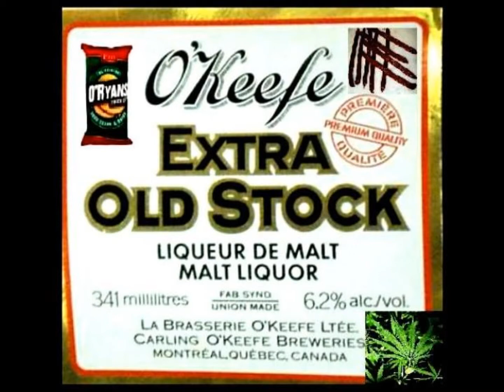Eden Myrrh - Memories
Memories is a audio track on INSURRECTION. A collaboration of photos for 25yrs. A Journey in Music that never forgets the past.
Copyright SOCAN